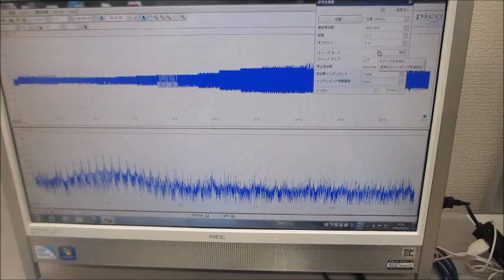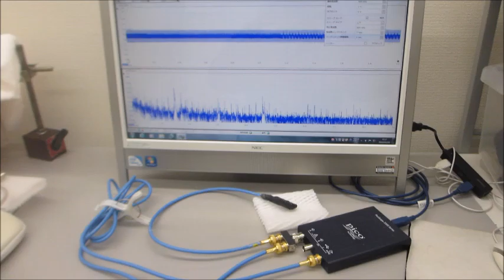オリジナル超音波発振制御プローブの開発技術（超音波システム研究所）